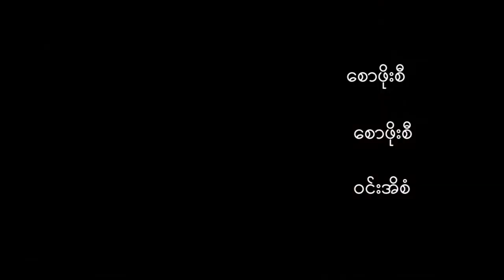DVB - ယေန႔ ျမန္မာ့ၿငိမ္းခ်မ္းေရးရရွိမႈအေပၚ အျမင္သေဘာထားမ်ား